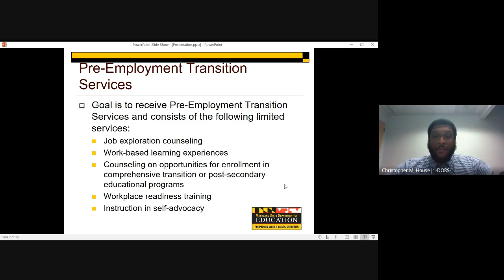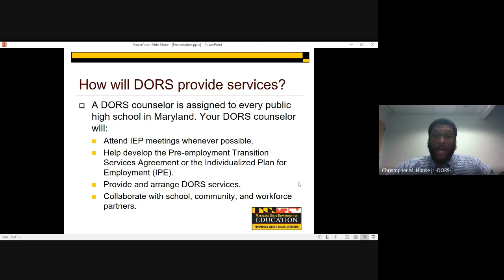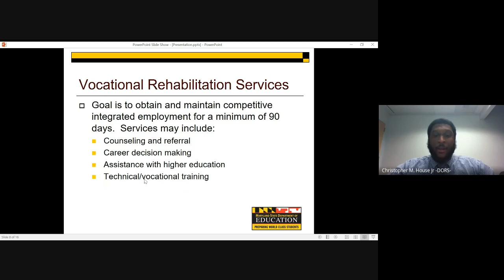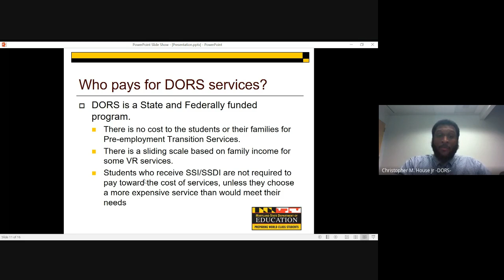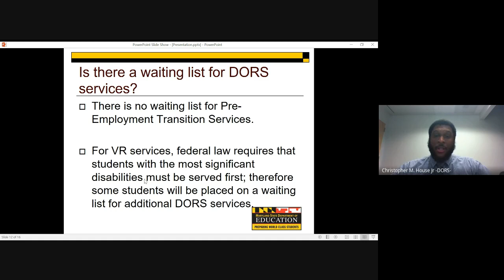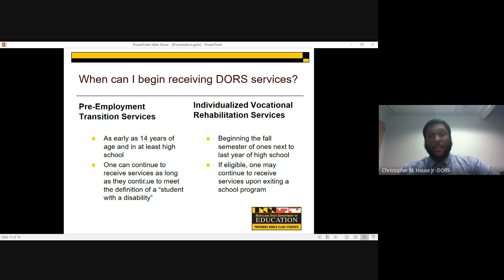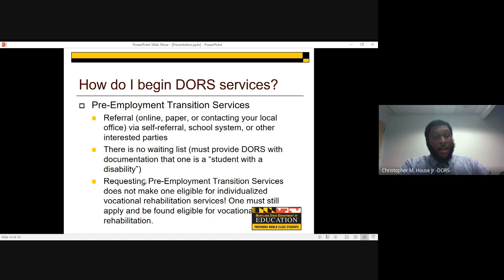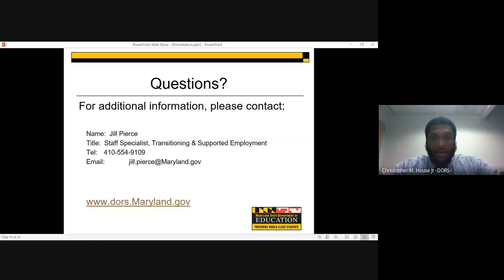DORS Parent Presentation